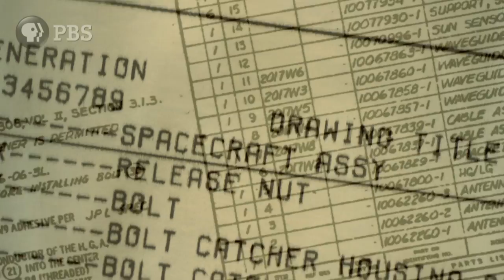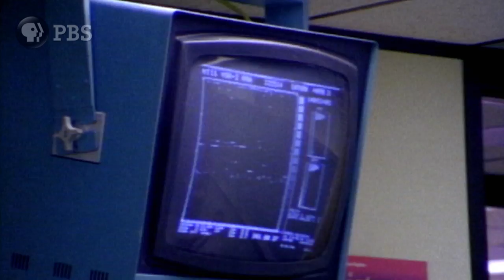THE FARTHEST - VOYAGER IN SPACE | Inside Look | PBS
Voyager team members describe the mission's monumental Grand Tour. THE FARTHEST - VOYAGER IN SPACE premieres Wednesday, August 23 at 9/8c.

Launched in 1977, NASA’s epic Voyager missions revolutionized our understanding of Jupiter, Saturn, Uranus, Neptune and their spectacular moons and rings. In 2012, Voyager 1 left our solar system and ushered humanity into the interstellar age.